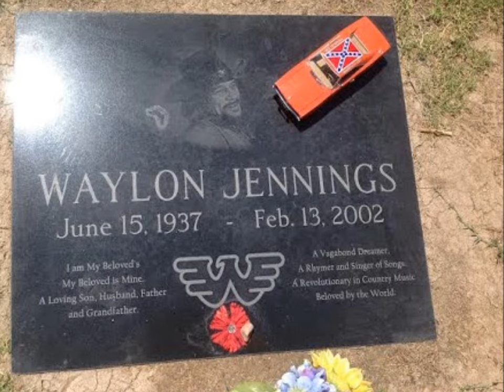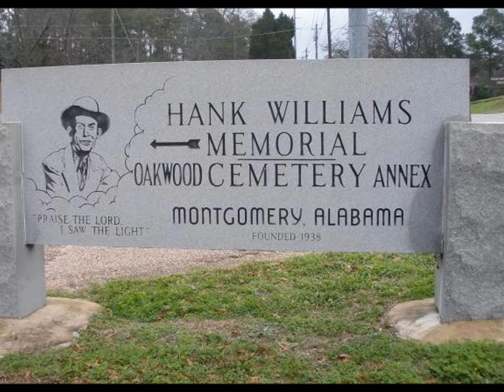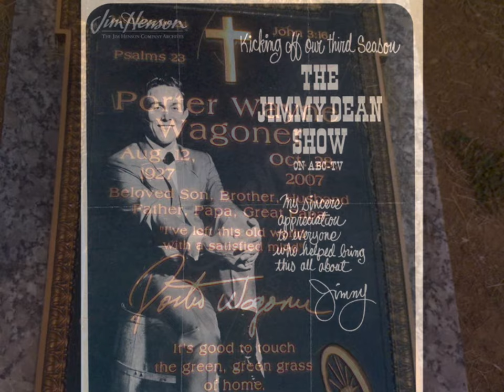Till I'm Too Old To Die Young by Moe Bandy from his album You Haven't Heard The Last of Me.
Till I'm Too Old To Die Young was a top 10 hit for Moe back in 1987 peaking at #6 on the Country Singles charts.

Lyrics:  If life is like a candle bright death must be the wind
You can close your window tight and it still comes flowing in
So I will climb the highest hill and watch the rising sun
And I pray that I don't feel the chill till I'm too old to die young

CHORUS
Let me watch my children grow to see what they become
Oh Lord don't let that cold wind blow till I'm too old to die young

Now I have had some dear sweet friends I thought would never die
Now the only thing that's left of them is the teardrops in my eyes
If I could have one wish today and know it would be done
Well I would say everyone could stay till they're too old to die young